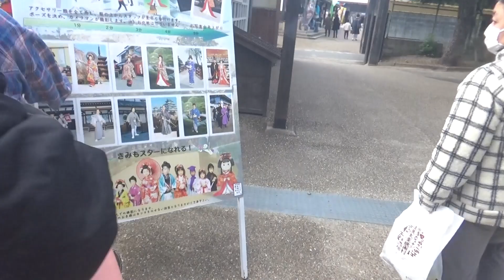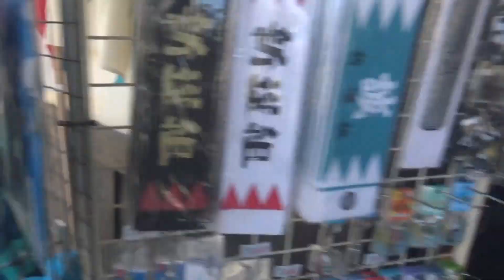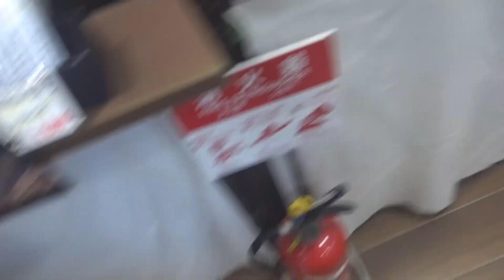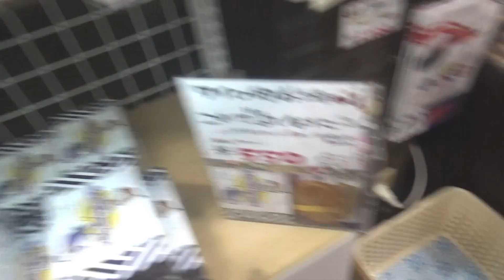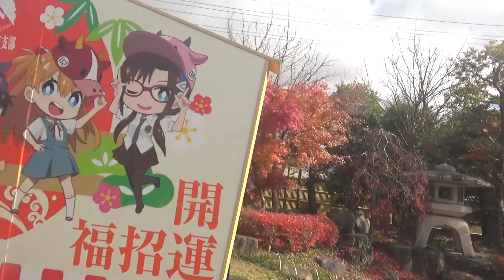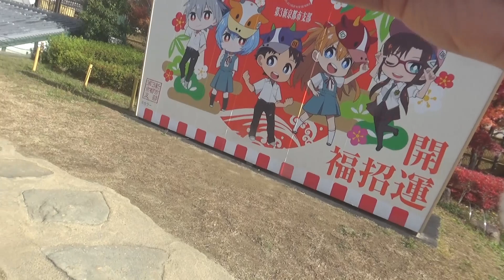12月2日レンタルあっちゃん☆】京都東映太秦映画村 新選組京 の 街見回り中・・・☆